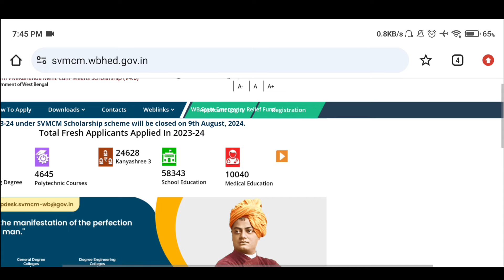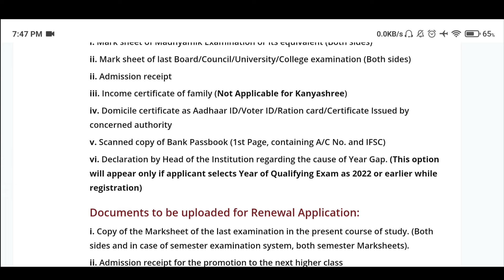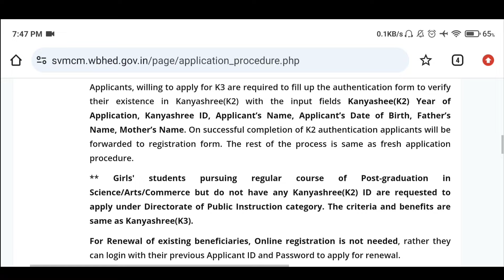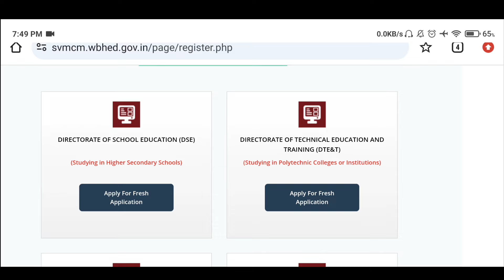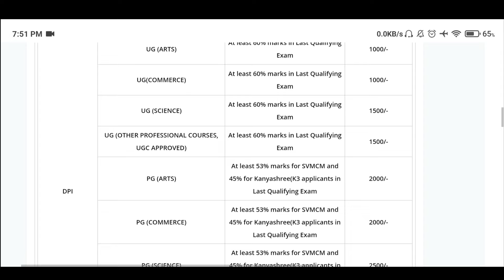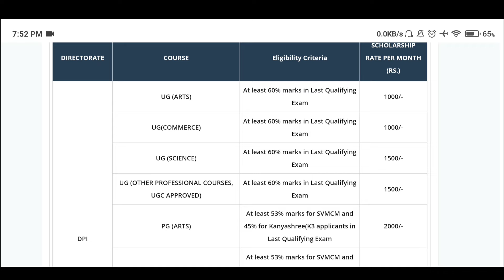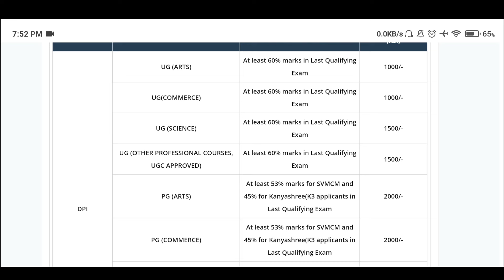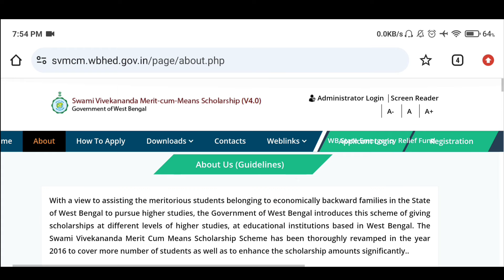How To Apply For Swami Vivekananda Merit Cum Means Scholarship In 2024 | SVMCM Scholarship 2024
Hello Everyone, I am Rima and today in this video I am going to share how to fill up Swami Vivekananda scholarship.